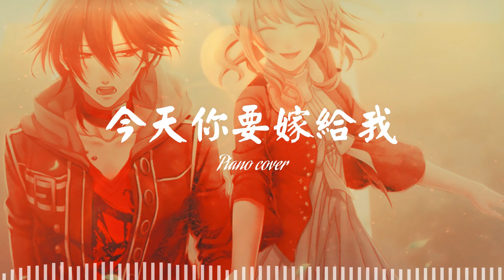[Piano cover] 今天你要嫁給我 鋼琴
今天你要嫁給我 鋼琴
陶喆 David Tao